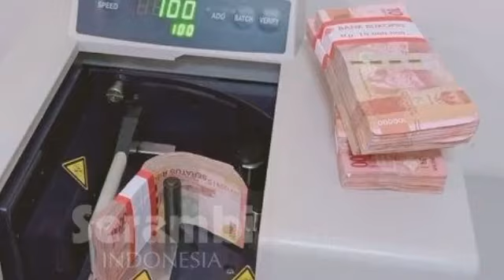siap-siap Gaji Pensiunan PNS Bulan Oktober DiTransfer dengan Nominal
siap-siap  Gaji Pensiunan PNS Bulan Oktober DiTransfer dengan Nominal@infopnsofficial6677